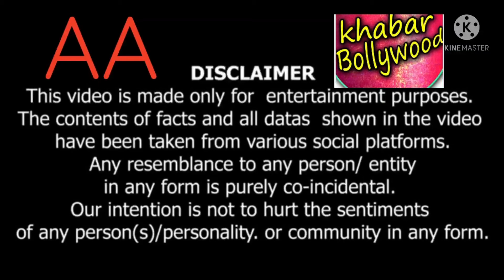Manish Shah on the release of Pushpa 2: The Rule with Allu Arjun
Tollywood News | Bollywood News | Manish Shah release of Allu Arjun Pushpa 2: The Rule